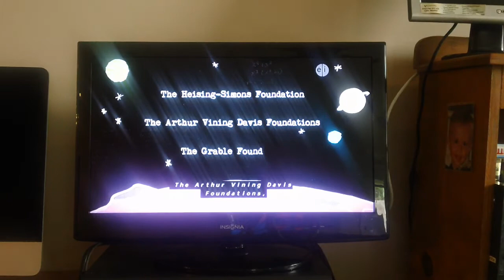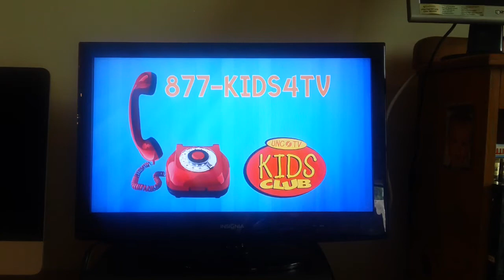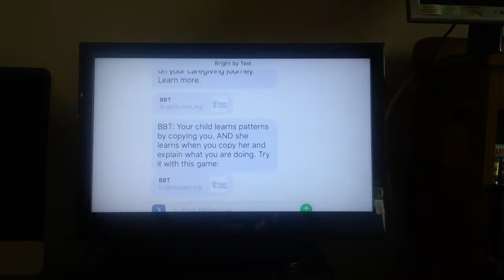PBS Kids Program Break June 22 2017 (UNC-TV)